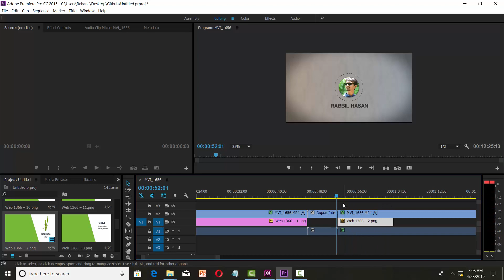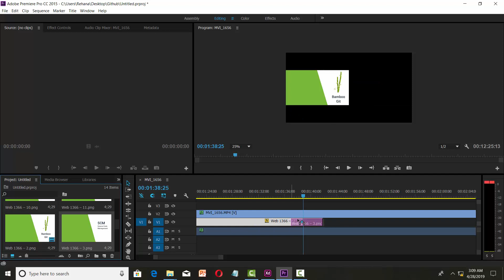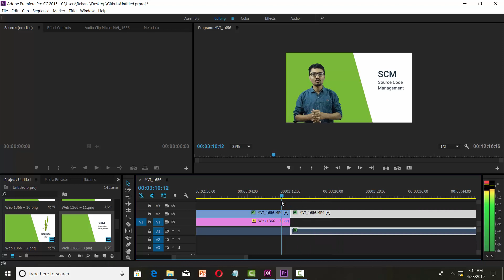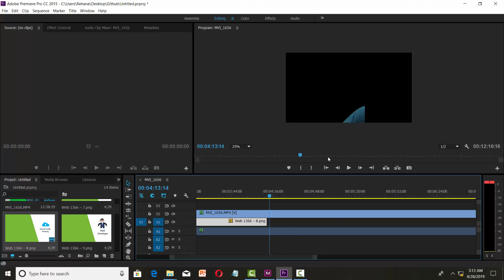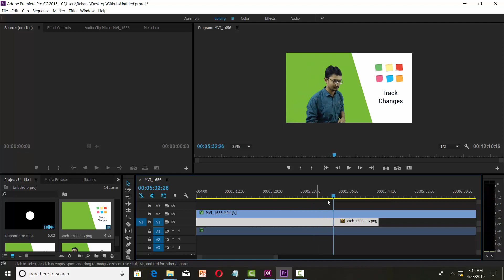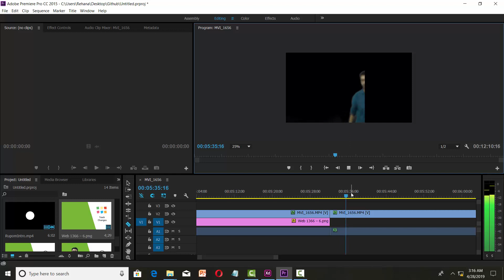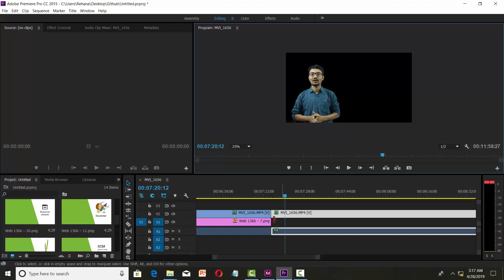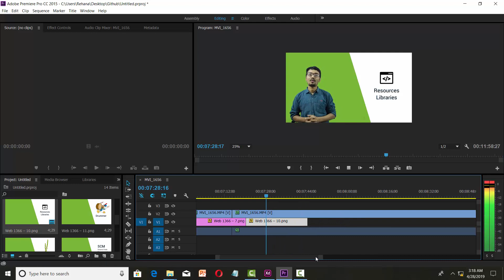Green Screen Video Editing Full Course Bangla | Part 05 Adobe Premiere Pro Bangla Tutorial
Green Screen Video Editing Bangla Tutorial. Among Most Of Video Editing Bangla Tutorial This is Best. Here I User Adobe Premiere Pro For This Editing. Here I Shows The Whole Process, in That Way I Usually Edit My Videos.

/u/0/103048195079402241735